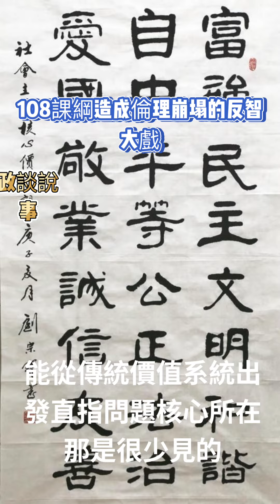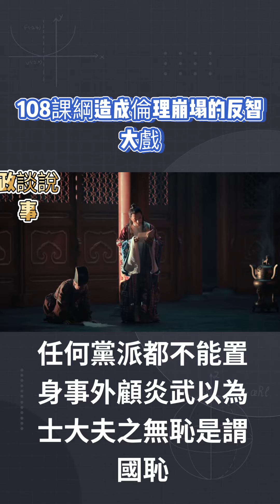108課綱造成倫理崩塌的反智大戲#政談說事